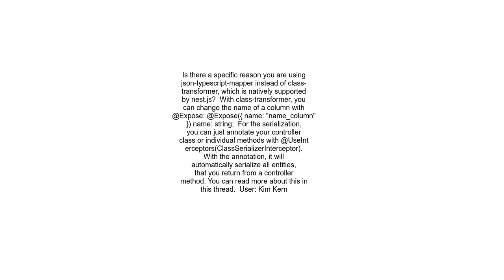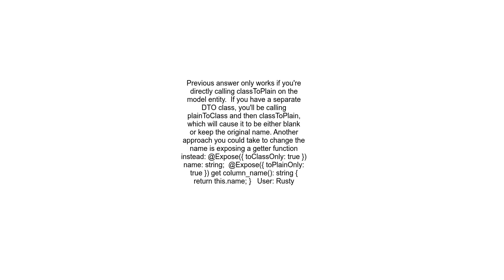How can I change the property name of a serialized entity with toJSON